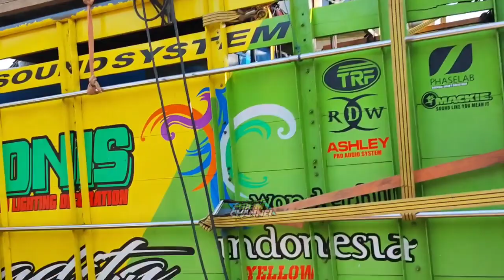Persiapan Ngabuburit Harmonis Audio Di Tata Ala Karnaval